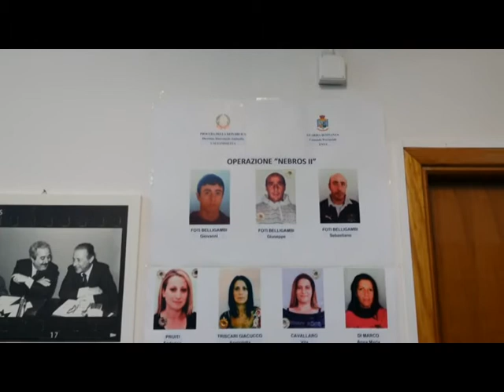1STUDIO 98 - Operazione "Nebros 2", nessuna connessione con l'attentato Antoci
"Col protocollo Antoci adesso lo Stato arriva anche nei centri più sperduti. "Per le cosche è un business poco rischioso". L'intervista al Colonnello Giuseppe Licari, comandante della Guardia di Finanza di Enna.